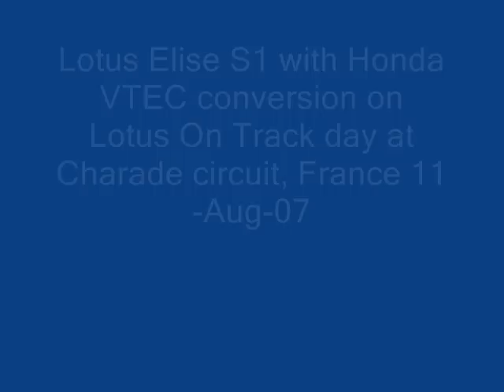Charade_Aug_07_001.wmv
Lotus Elise S1 with Honda VTEC conversion on Lotus On Track day at Charade circuit, France 11-Aug-07

Rob Beves